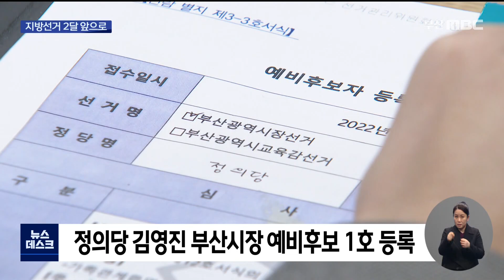지방선거 D-2달, 부산시장 후보군은? (2022-04-01,금/뉴스데스크/부산MBC)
▶  제8회 지방선거가 꼭 2달 앞으로 다가왔습니다. 부산시장 후보군의 윤곽이 드러나고, 각 당이 공천작업에 착수하면서 선거 분위기가 점차 가열되고 있습니다. 하지만 대선 결과에 따른 여야의 선거열기가 큰 차이를 보이고 있고 선거구 획정 지연으로 선거 현장에서는 혼선이 빚어지고 있습니다.